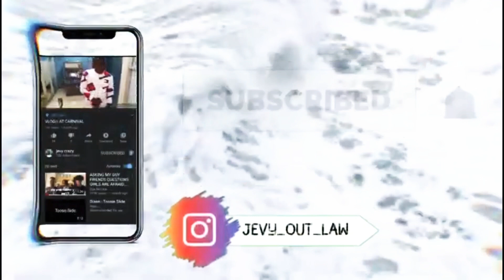PRANK CALLING MY CONTACT( must watch😂😂😂)